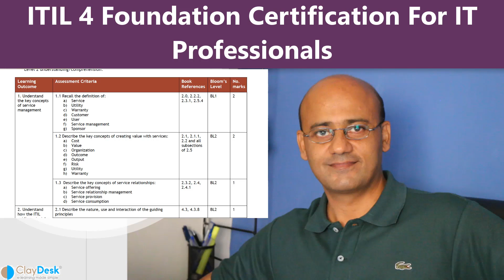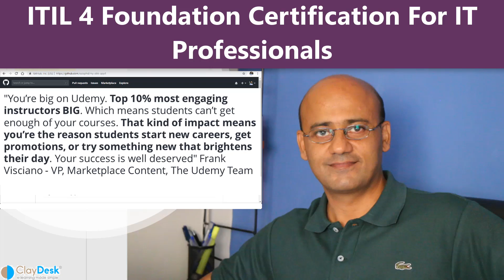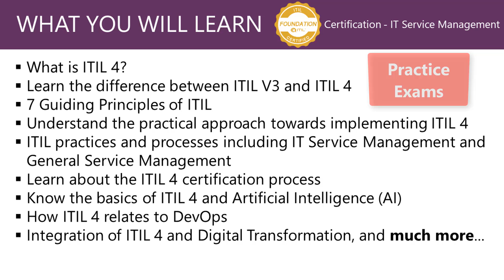How to get ITIL4 foundation certification 2019?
⚡👉 How To Get ITIL 4 Foundation Certification?

1. (FREE Course List) Get a FREE Course.

2. **For FREE WEB HOSTING** by ClayDesk.

Are you a freelancer, company or an App Developer, Data Analyst, Business Analyst, Web Developer, IT administrator, Data Center Architect, Project Manager, Enterprise Architect, or Programmer? and want to gain fundamental and intermediate level skills and enjoy a fascinating high paying career?

Do you need to earn your ITIL 4 Foundation certification? If so, then this is the right course for you!

Welcome to ITIL 4 Foundation Certification For IT Professionals course. Hands-on learning, and quizzes - Learn from industry professionals!

ITIL 4 Foundation Certification For IT Professionals

In this course you will learn:

What is ITIL 4?

Learn the difference between ITIL V3 and ITIL 4

7 Guiding Principles of ITIL

Understand the practical approach towards implementing ITIL 4

ITIL practices and processes including IT Service Management and General Service Management

Learn about the ITIL 4 certification process

Know the basics of ITIL 4 and Artificial Intelligence (AI)

How ITIL 4 relates to DevOps

Integration of ITIL 4 and Digital Transformation, and much more...

See what our students say “It is such a comprehensive course that I don’t need to take any other course but this one to learn all important concepts and hand-on application with this ITIL 4 Foundation Certification For IT Professionals course, and I would without a doubt recommend it to everyone.” - Samantha Jones

“This is such an awesome course. Clear instruction, and I loved every bit of it – Wonderful learning experience!”  Carla Tveten.

Join thousands of other students and share valuable experience!

Learn the latest ITIL 4 new framework management practices. As AWS, Microsoft, and Cisco Certified,  a senior Enterprise Architect & Project Manager managing and deploying enterprise level IT projects,  my experience with ITIL 4 framework has been phenomenally great! I am excited to share my knowledge and transfer skills to my students.

Syed

Team ClayDesk